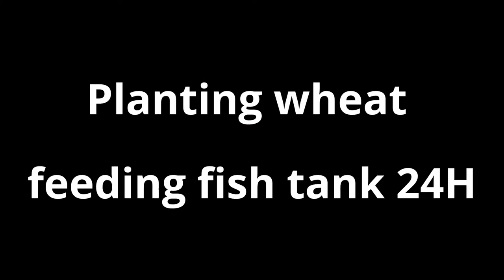My Breeding and Hybrid Guppies Fish Edited Video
Breeding and Hybrid Guppies FishMY FISH TANK AQUARIUMS

aquarium fish
tropical fish
types of fish
freshwater fish
fish aquarium
fish bowl
Relaxing Aquarium Fish
The DIY FISH
Nature Aquarium